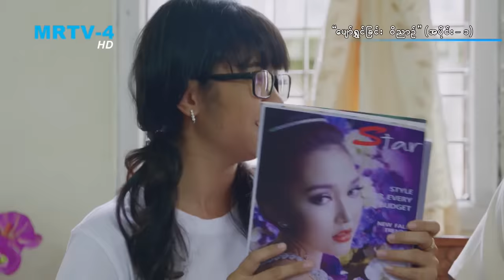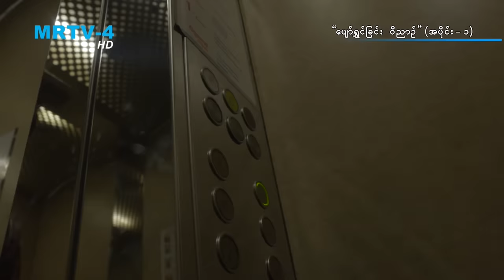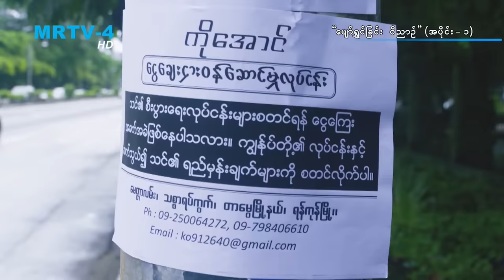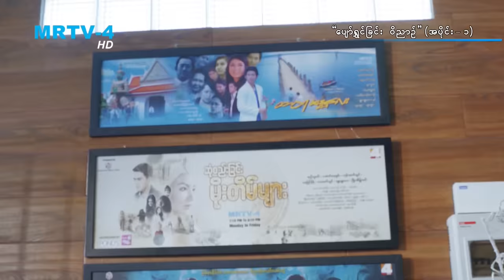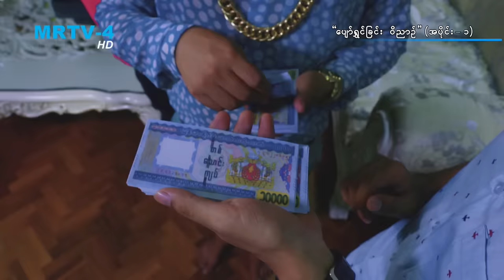ေပ်ာ္ရႊင္ျခင္း၀ိညာဥ္ | အပိုင္း(၁)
"ေပ်ာ္ရႊင္ျခင္း၀ိညာဥ္" ႐ုပ္သံဇာတ္လမ္းတြဲကို တနလၤာ မွ ေသာၾကာအထိ  ညစဥ္ 7:00 နာရီ MRTV-4 ႐ုပ္သံလိုင္းမွ ေစာင့္ေမၽွာ္ၾကည့္ရွုနိုင္ပါသည္။